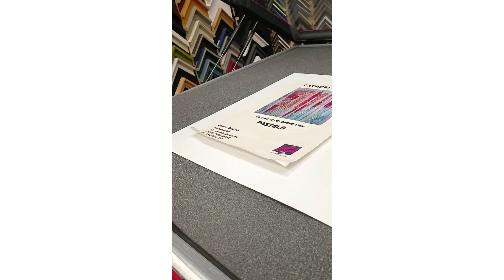Collage Image Presse à chaud HotPress - Crayons & Images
Dans notre Atelier nous pouvons empêcher vos affiches ou encore vos photos de gondoler grâce à notre super HotPress.
Technique de collage à chaud.